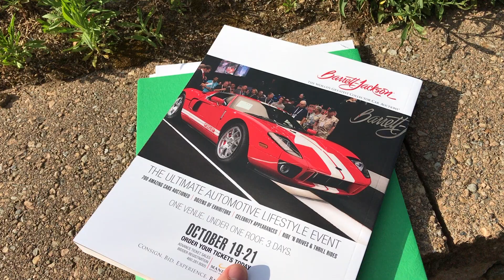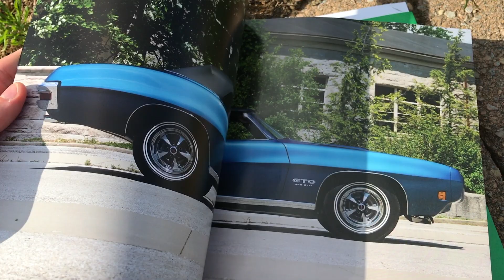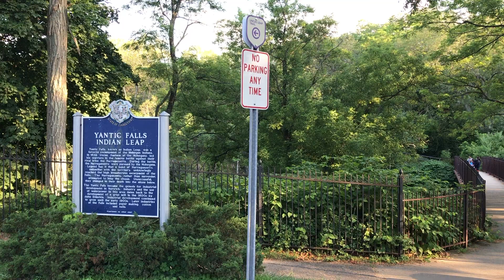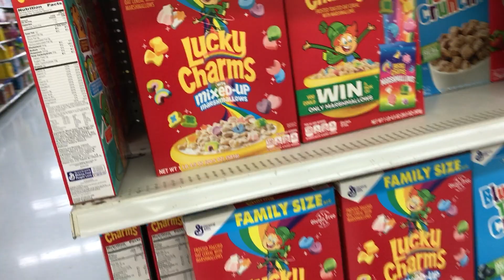Drogie buty, wodospady i fajerwerki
Zaczynamy drugi miesiąc!

W tym odcinku jest trochę o pracy, trochę lpu.
Niestety nie udało mi się pojechać na wycieczkę do NY, ponieważ wróciłem pijany o 5 nad ranem do domu...

Z urodzin za dużo materiału nie ma ponieważ nie miałem czasu na nagrywanie :)